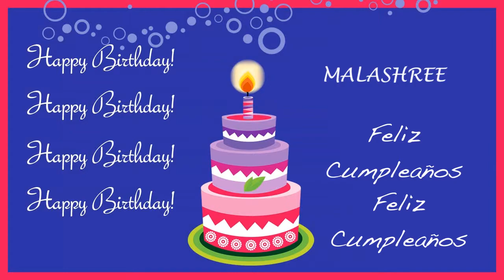Malashree Card Tarjeta - Happy Birthday